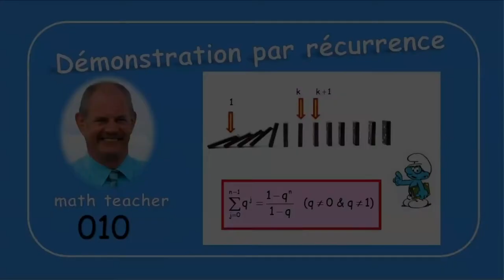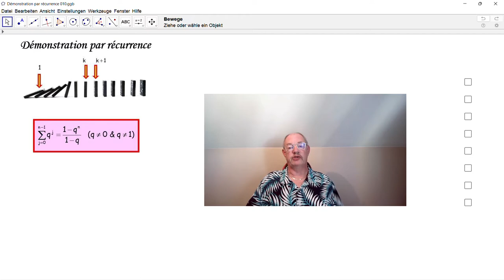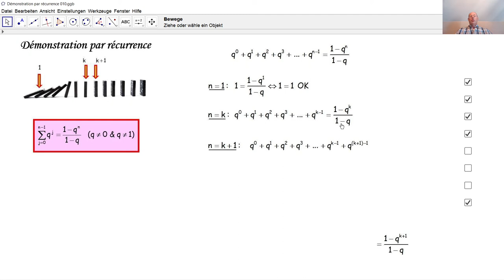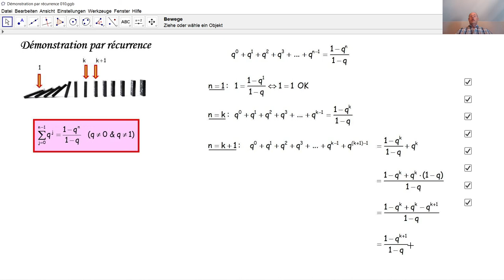Démonstration par récurrence 010